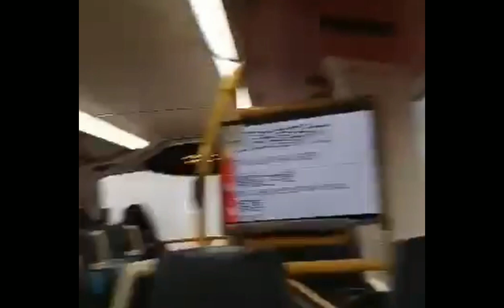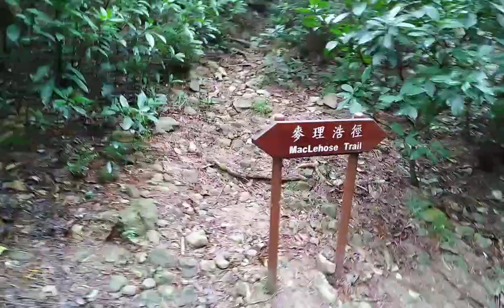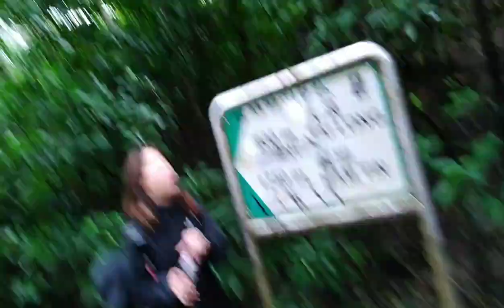Sharp peak hike. we're lost 😢😭😿